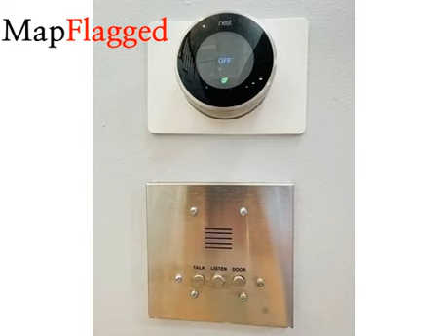MA | Buy house at 140 St Botolph St, 1, Boston, USA | MapFlagged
📚 Video Chapters:
0:00 Property Introduction
0:10 Property Price
3:20 Property Address
3:30 Property Description
3:35 Property Key Places
3:40 Subscribe to MapFlagged!

📣 Following is the detail of house for sale at 140 St Botolph St , 1, Prudential St Botolph, Boston, MA 02115, USA:

2 Bedroom
2 Bathroom
1,230 Sq Ft.
$1,399,000

Fabulous home with two large bedrooms, two full, newly renovated bathrooms and expansive living space on coveted St. Botolph Street. The parlor-level door to your home opens into a lovely living room flooded with an abundance of natural light cascading through three bay windows. A period working fireplace with architectural detail compliments the room and enhances the character in a classic yet modern living space. Stylish hardwood stairs lead to your dining area, two spacious bedrooms (one en-suite) and each able to accommodate a king bed and a home office. A sleek expansive kitchen leads out to a private outdoor patio/garden with direct access to your oversized DEEDED parking space. Central A/C, in-unit washer/dryer, newly refinished hardwood floors and an abundance of closet space. Stylish city life is just a few steps away. Prudential Center, Copley, Symphony and parks all nearby. Make this turnkey parlor/garden-level duplex your new home. PET FRIENDLY AND LOW CONDO FEES.

🏥 Nearest Hospitals to this Property:
Tufts Medical Center

✒️ Nearest Schools to this Property:
Families First Daycare
New England Conservatory Preparatory School
Cotting School
William E. Carter School
New Hope After School Center

🍕 Nearest Restaurants to this Property:
Thornton's Restaurant
Revolution Juice
Lucy Ethiopian Cafe
Farmer Horse Coffee
Caffe Strega

🚃 Nearest Train Stations to this Property:
MBTA Station
Back Bay
Mission Park Station
Massachusetts Avenue Station

🏬 Nearest Shopping Malls to this Property:
Prudential Center
Newbury St
Prudential Center-East Door
Copley Place
Prudential Center-South Door

🌼 Nearest Parks to this Property:
Harriet Tubman Square
Titus Sparrow Park
Harriet Tubman Park
Christian Science Church Park
Stoneman Playground

🎥 Nearest Movie Theaters to this Property:
Berklee Performance Center
44 Rutland Sq
Regal Cinemas
AMC Theatres

☕ Nearest Cafes to this Property:
Revolution Juice
Cafe Madeleine
Kung Fu Tea
Farmer Horse Coffee
Cafe Golden Horn

🏢 Nearest Stores to this Property:
London Lace
Revolution Juice
Virtuosity Musical Instruments
Atlas Convenience Store
JN Flooring

➕ Nearest Doctors to this Property:
Krugman Steven
Ronald E Weston Dr
Aum Healing Center
53
Tifft Charles P, MD